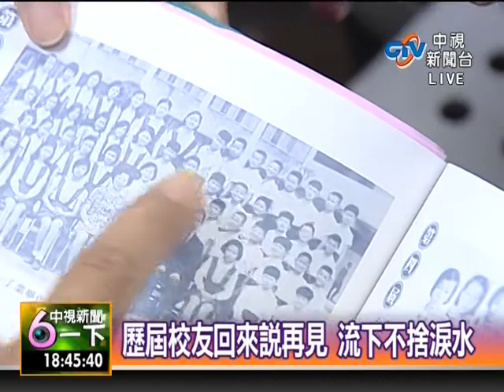要廢校校友百般不捨!